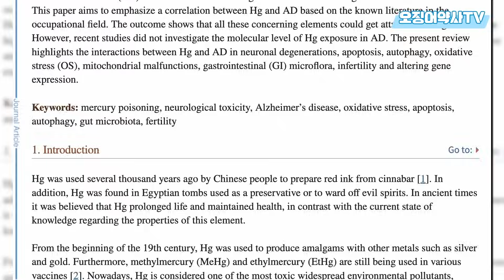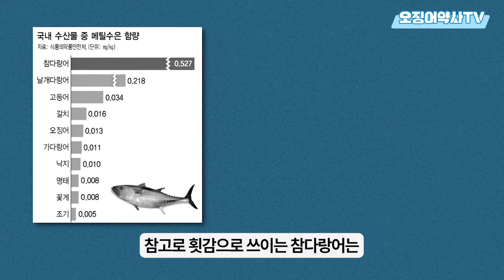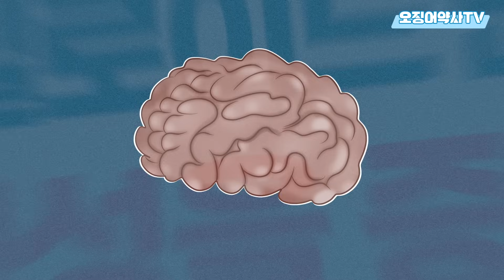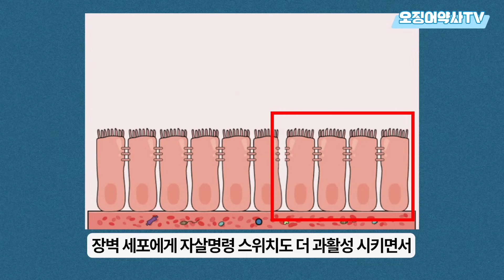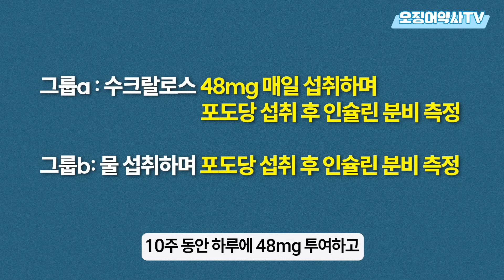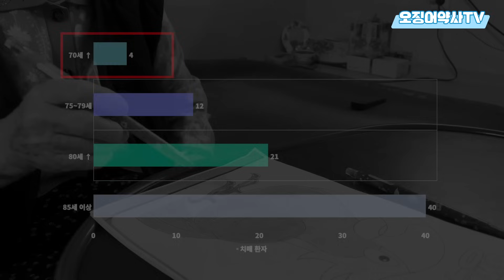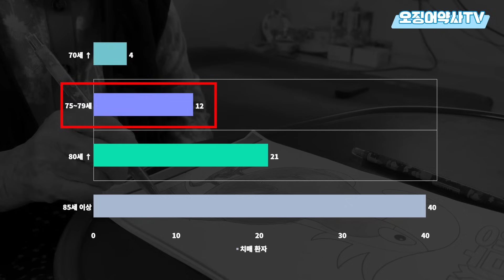치매를 일으키는지 몰랐을 겁니다. 그러니 계속 드시고 있겠죠! 이제 확인하시고 줄이시면 치매를 멀리할 수 있습니다.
💊 만약 건강에 대한 고민이 있으시다면
유튜브에서 공개적으로 하기 힘든 얘기를 나누기 위해 만든
🐙오징어 하우스🏠에 언제든 상담 남겨주세요!